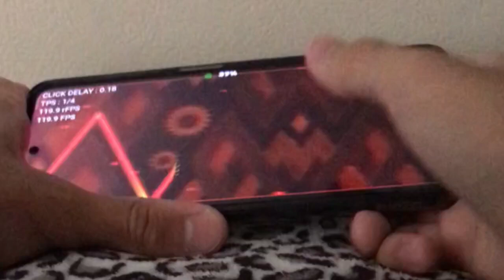[Mobile 120hz] Cannon Bay 34-92 (ИДИОТИЗМИЩЕ)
Сука я должен сделать 34-100 и попасть в газету "новости РК слеерства"

у меня ещё есть сливы 34-86 и 34-89
Настоящий идиотизм, самые тупые фейлы

Можно сказать 34-92, без энд скрина это как — 36-97

Так же попробую битнуть киллбот, у меня конст на ласт парте щизанутый

att: 65k (±)
42 кругов